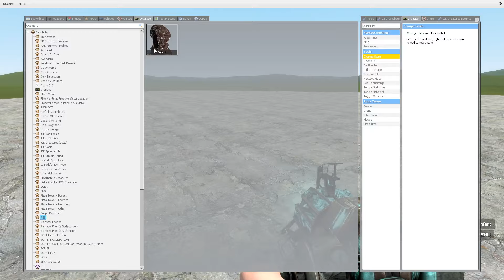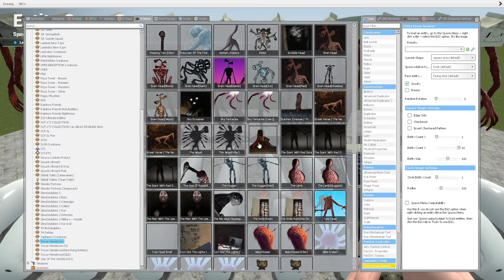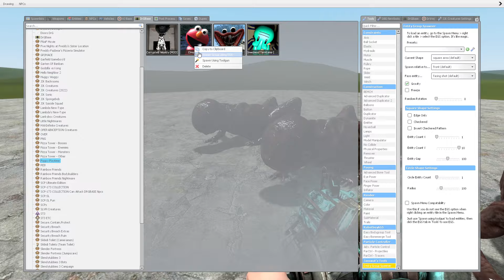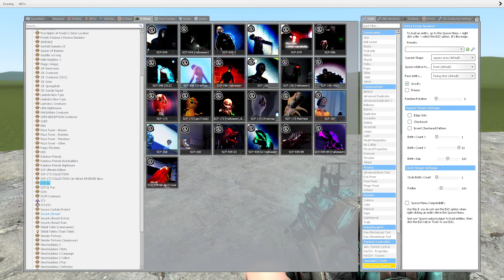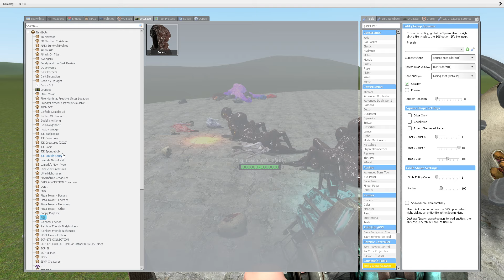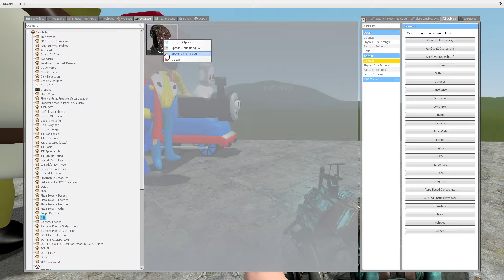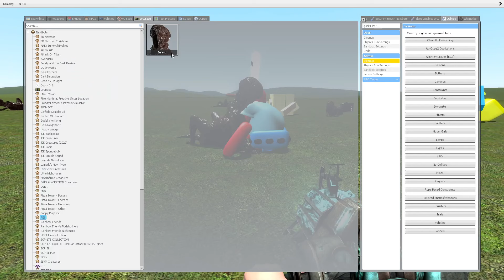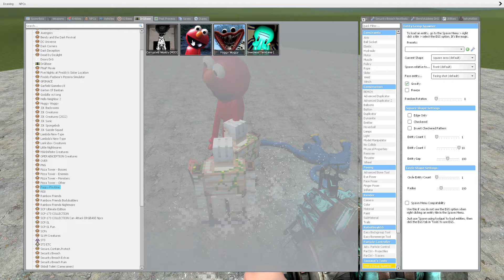NEW GIANT EVIL BABY VS HUGGY WUGGY in Garry's Mod!